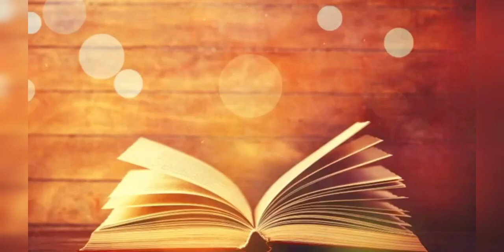omelia per la 20a Domenica